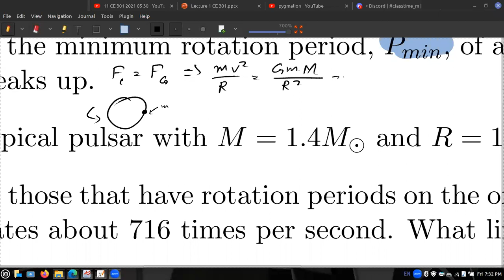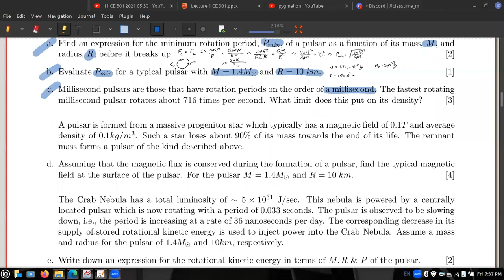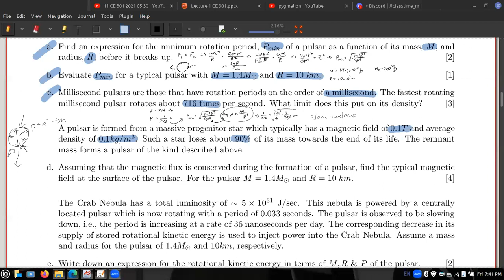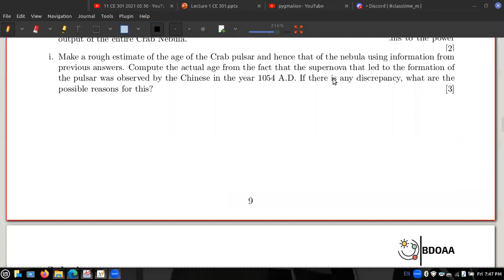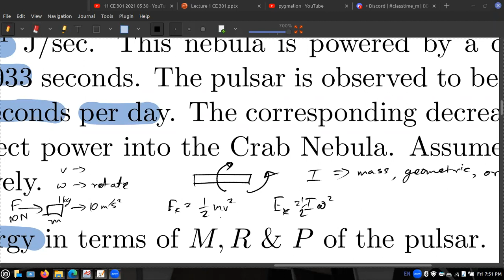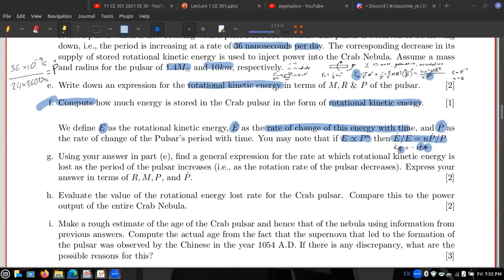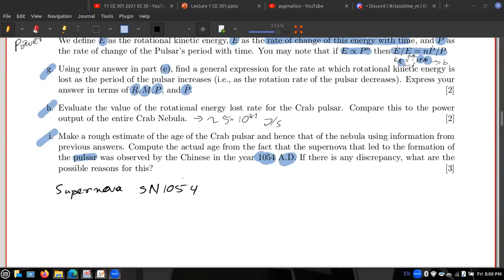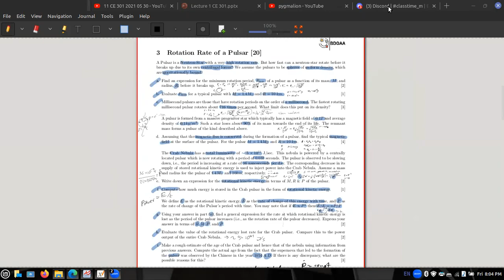National Round Problem Solving | Rotation Rate of Pulsar | BDOAA 2023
Instructor - Arnab Chowdhury @arnabz